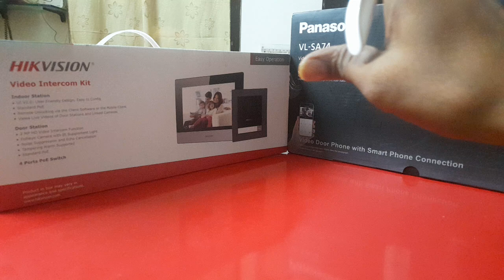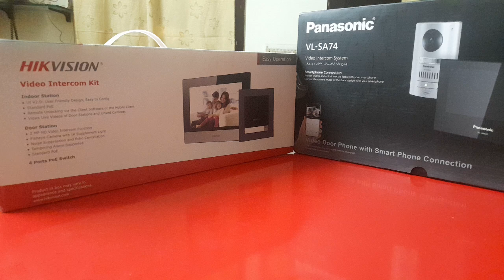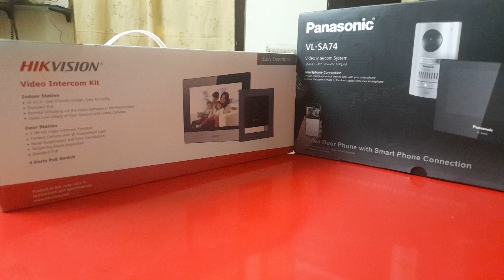HIKVISION KIS 602 VS PANASONIC VL-SA74 IP VIDEO INTERCOM SYSTEM A True Comparison Which is Better ?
Note HIKVISION VDP KIS-602 doesn't support RFID Card, Please correct the same, by mistake it is shown that it works on RFID card

for PANASONIC VDP Catalog download in PDF Format

Panasonic new HD vdp is available offline

(Panasonic VL-SV71 Video Intercom System (7-Inch))

( Panasonic VL-SA70SX Video Intercom System)

We (Panasonic VL-SV74SX Newly Launched Video Intercom System for Home & Office with Voice Changer, Night Vision, Picture Recording Feature)

Credit of this videos goes to Panasonic, due to which you are able to view various new models of video door phones